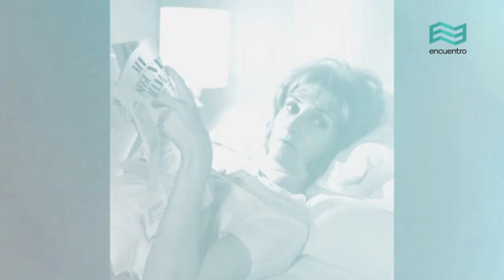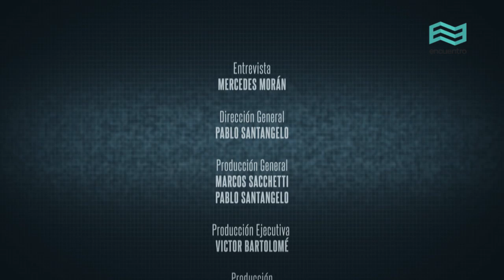Monstruos: Norma Aleandro - Mercedes Morán (capítulo completo) - Canal Enucuentro HD